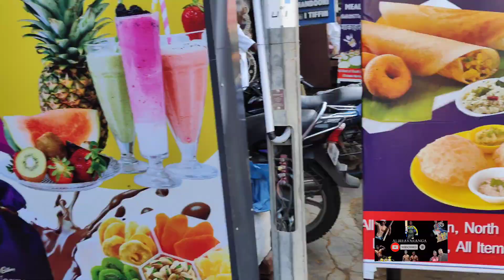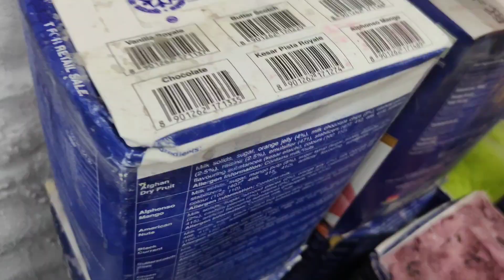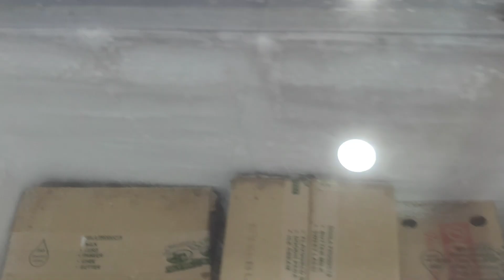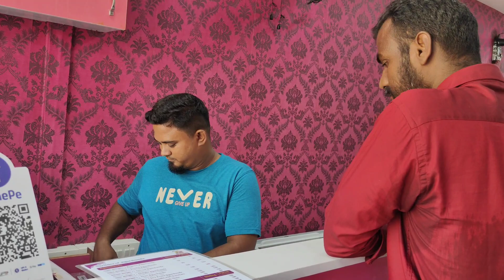Madurai famous jigarthanda Rameshwaram Cell no :919003544006 Abu Ibrahim kani 8015316533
Madurai famous jigarthanda
 Rameshwaram
Middle Street
Kasai madam opposite
Rameshwaram west kovi gate